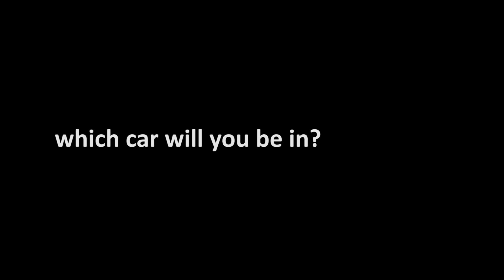The Supercar Event 2012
Now in its 4th great year, the event formerly known as 'Dads Day Out' has evolved into a 2 day supercar extravaganza with something for everyone. With a new year comes and new name and a whole host of extra fun events for you to enjoy.

Held at Dunsfold Park, THE Supercar Event is already shaping up to be the highlight of the 2012 Calendar.

Where else can you pick from a list of the majority of the greatest supercars ever made and then be driven around at speed at the track where the McLaren supercar was developed, Michael Schumacher dressed up in white overalls and a bloke with frizzy hair nearly had his face torn off by a car made out of scaffolding?

If you get time, why not try out the helicopter or hovercraft? Perhaps shop for your next car or admire your favourite one? Get your face painted (yes we know the kids made you do it), grab some food and listen to the live bands.

The event team have been working on this for months and we are looking forward to presenting you with the best weekend you could wish for.